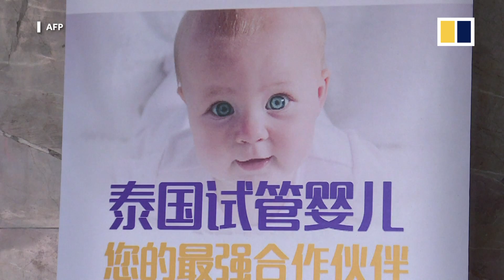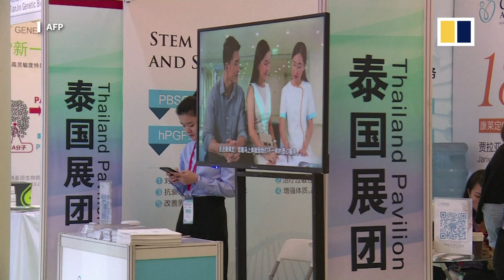China’s test-tube baby boom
Since the relaxation of China’s one-child policy in 2016, more couples have been turning to in vitro fertilisation (IVF) to conceive their second child. The IVF baby boom is leading to a growing trend in assisted-reproduction tourism in places like Thailand.